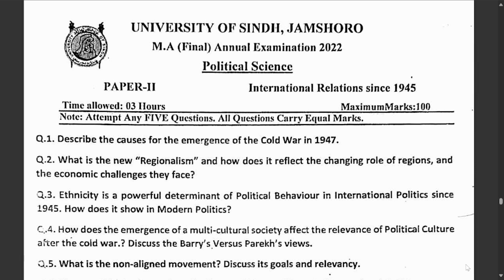MA Fianl Political science paper 2 || MA past paper 2022 || Sindh University Jamshoro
ma political science paper 2 past paper
ma political science paper 2 sindh university
ma political science paper 2 past paper sindh university